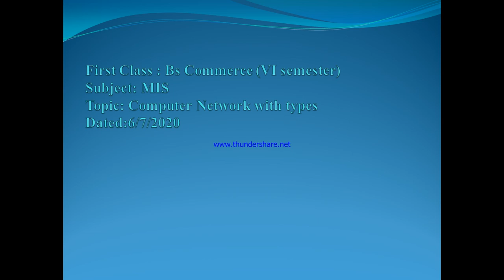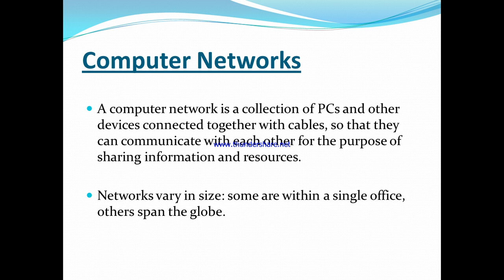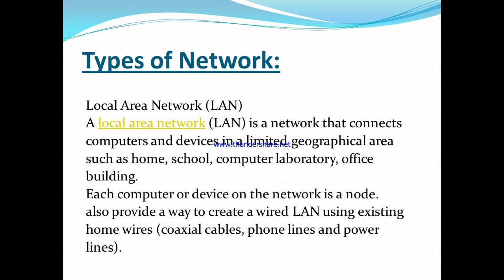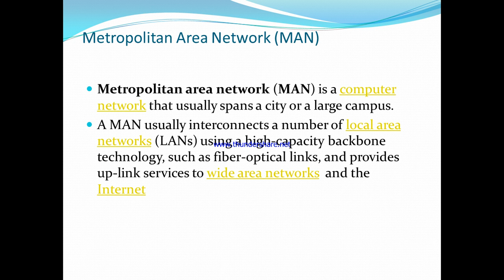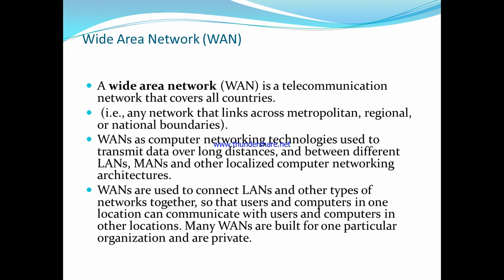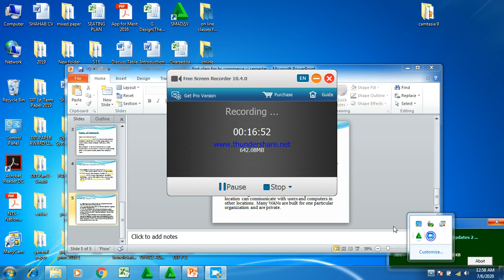MIS Lecture 1 for BS Commerce |by Prof. Fazle Akbar